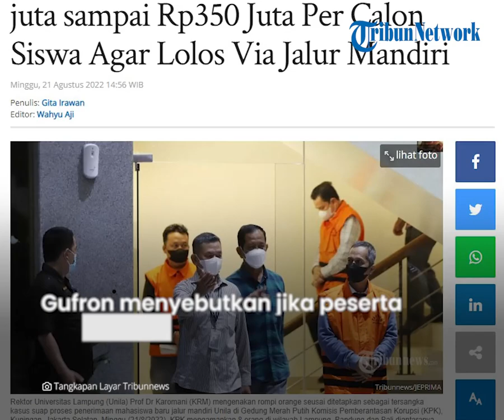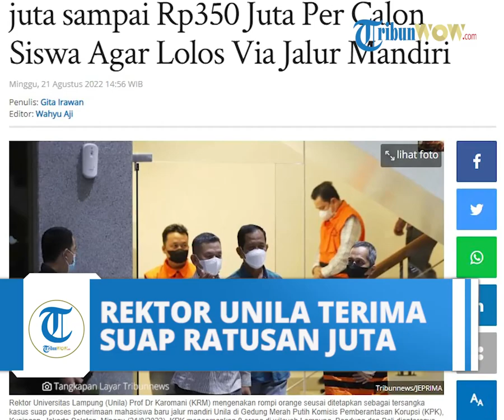Jadi Tersangka, Rektor Unila Diduga Terima Suap Ratusan Juta untuk Loloskan Calon Mahasiswa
TRIBUN-VIDEO.COM - Wakil Ketua Komisi Pemberantasan Korupsi (KPK) Nurul Ghufron mengatakan tersangka kasus dugaan suap seleksi penerimaan mahasiswa baru lewat jalur mandiri di Universitas Lampung (Unila) yakni Karomani selaku Rektor Unila diduga menerima Rp100 sampai Rp350 juta untuk "membantu" meluluskan calon mahasiswa.

Ghufron mengungkapkan pada tahun 2022, Universitas Lampung (Unila) sebagai salah satu Perguruan Tinggi Negeri yant ikut menyelenggarakan Seleksi Nasional Masuk Perguruan Tinggi Negeri (SNMPTN).

Selain SNMPTN, kata dia, Unila juga membuka jalur khusus yaitu seleksi mandiri masuk Universitas Lampung yang disebut dengan Simanila untuk tahun akademik 2022.

Karomani yang menjabat sebagai Rektor Universitas Lampung periode 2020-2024, kata dia, memiliki wewenang salah satunya terkait mekanisme dilaksanakannya Simanila atau Sistem Mandiri Masuk Universitas Lampung.

Selama proses Simanila berjalan, kata dia, Karomani diduga aktif untuk terlibat langsung dalam menentukan kelulusan para peserta Simanila.

Hal tersebut, kata Ghufron, di antaranya dilakukan dengan memerintahkan Heryandi selaku Wakil Rektor I Bidang Akademik dan Budi Sutomo selaku Kepala Biro Perencanaan dan Hubungan Masyarakat dan Muhammad Basri selaku Ketua Senat.

"Untuk menyeleksi secara personal terkait kesanggupan orang tua mahasiswa yang apabila ingin dinyatakan lulus, maka dapat dibantu dengan persyaratan menyerahkan sejumlah uang selain uang resmi yang dibayarkan sesuai mekanisme yang ditentukan oleh pihak Universitas," sambung Ghufron saat konferensi pers.di Gedung Merah Putih KPK pada Minggu (21/8/2022).

Selain itu, kata dia, Karomani diduga juga memberikan peran dan tugas khusus kepada Heryandi, Muhammad Basri, dan Budi Sutomo untuk mengumpulkan sejumlah uang yang disepakati dengan pihak orang tua peserta yang sebelumnya telah dinyatakan lulus berdasarkan penilaian yang sudah diatur oleh KRM.

"Terkait besaran nominal, uang yang disepakati antara KRM (Karomani) diduga jumlahnya bervariasi berkisar antara Rp100 juta sampai Rp350 juta untuk setiap orang tua peserta seleksi yang ingin diluluskan," kata dia.

Karomani, kata dia, juga diduga memerintahkan Mualimin untuk turut mengumpulkan sejumlah uang dari para orang tua peserta seleksi yang ingin dinyatakan lulus oleh Karomani.

Andi Desfiandi, kata dia, sebagai salah satu keluarga calon peserta seleksi Simanila diduga menghubungi Karomani untuk bertemu dengan tujuan untuk menyerahkan sejumlah uang karena anggota keluarganya dinyatakan lulus Simanila atas bantuan Karomani.

"Mualimin (ML) selanjutnya atas perintah KRM (Karomani) mengambil titipan uang sejumlah Rp150 juta dari AD di salah satu tempat di Lampung," kata dia.

Ia pun mengatakan seluruh uang yang dikumpulkan Karomani melalui Mualimin (ML) yang berasal dari calon mahasiswa diluluskan berjumlah Rp603 juta dan telah digunakan oleh saudara KRM sebesar Rp 575 juta.

Selain itu, kata dia, KPK juga menemukan adanya sejumlah uang yang diterima Karomani melalui Budi Sutomo dan Muhammad Basri yang berasal dari pihak orang tua calon mahasiswa yang diluluskan Karomani

"Yang juga atas perintah KRM uang tersebut telah dialihkan untuk menjadi tabungan, deposito, emas batangan, dan juga masih tersimpan dalam bentuk uang tunai yang totalnya senilai Rp4,4 miliar," sambung dia.

Untuk itu KPK menetapkan empat orang sebagai tersangka dalam kasus dugaan suap. tersebut.

Pertama, Rektor Universitas Lampung Periode 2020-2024 yakni Karomani.

Kedua, Heryandi yang merupakan Wakil Rektor 1 Bidang Akademik Universitas Lampung.

Ketiga, Muhammad Basri yang merupakan Ketua Senat Universitas Lampung.

Keempat, Andi Desfiandi yang merupakan pihak swasta.

Artikel ini telah tayang di Tribunnews.com dengan judul Rektor Unila Diduga Terima Rp100 juta sampai Rp350 Juta Per Calon Siswa Agar Lolos Via Jalur Mandiri,
Editor: Wahyu Aji

Video Production: Vidya Lestari